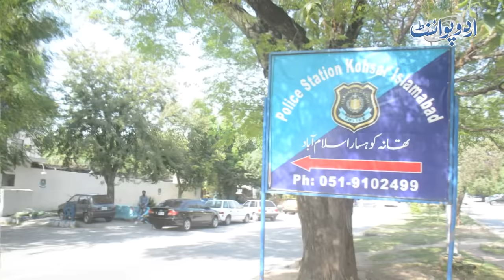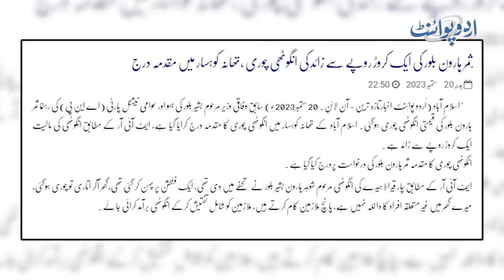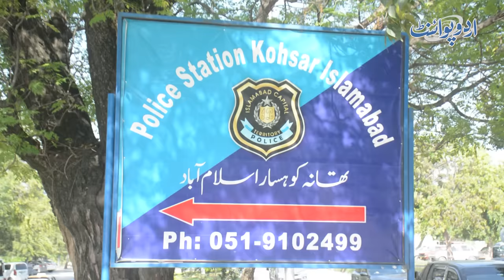1 Crore Ki Diamond Ring Gum Hui To Samar Haroon Bilour Ne Apne Chef Ko Gayab Kar Diya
Anp leader samar ahroon bilour filed an FIr on the theft of her expensive ring worth rupees 1 crore .She filed the compliant on their servants . Urdupoint anchor Ameer hamza has interviewed the servant .What is the truth behind the story let us know in the video
Anchor: Ameer Hamza